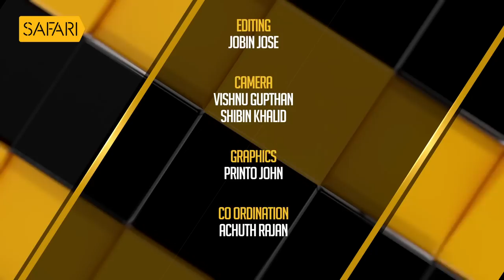Aa Yathrayil 495 | Raj Kalesh Part 03 | SAFARI TV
Aa Yathrayil 495 | Safari TV | Raj Kalesh Part 03

|| ANTI-PIRACY WARNING ||